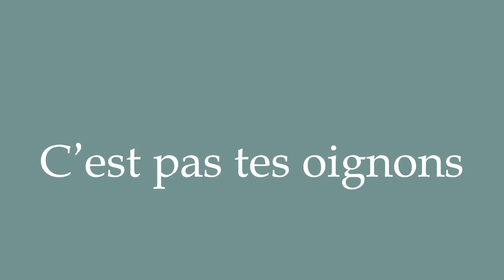How to Pronounce ''C'est pas tes oignons'' Correctly in French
Learn how to say and properly pronounce ''C'est pas tes oignons'' in French with this free pronunciation tutorial. Apprenez à prononcer des mots en français grâce à nos tutoriels.